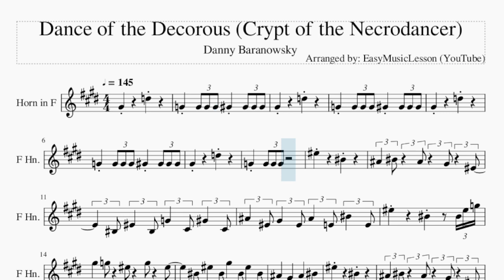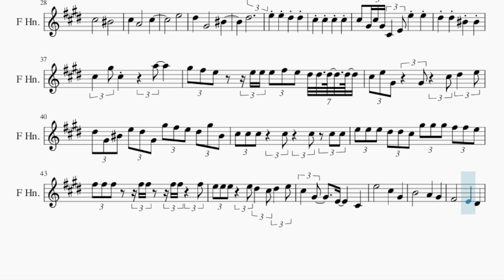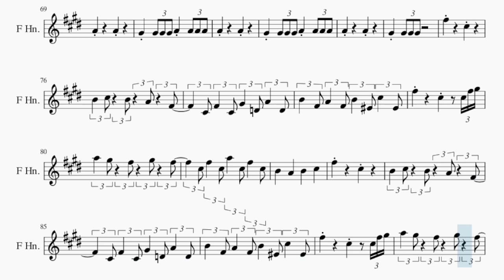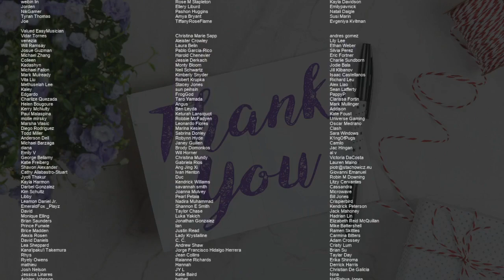Horn Sheet Music: How to play Dance of the Decorous (Crypt of the Necrodancer) by Danny Baranowsky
Comment and let us know how the videos have helped you. It keeps us going! :)Here is a sheet music/tab video on the song Dance of the Decorous (Crypt of the Necrodancer) by Danny Baranowsky on the horn. A horn sheet music arrangement which is transposed to notes that are easily played by horn, for the song Dance of the Decorous (Crypt of the Necrodancer) by Danny Baranowsky.

EasyMusicLesson2 teaches you to play the your favorite instrument, through well-arranged sheet music so that you too can learn how to play Dance of the Decorous (Crypt of the Necrodancer) by Danny Baranowsky on the horn as fast as you can. A horn sheet music with backing tracks to help your play the song better.

Chords of Horn arrangement:
A# Min   D# Maj   F Maj   F Aug   A# Min   D# Maj   F Maj   F Aug
A# Min   D# Maj   F Maj   F Aug   A# Min   D# Maj   F Maj   A# Min
D# Min   F# Maj   F Maj   A# Min   D# Min   F# Maj   F Maj
A# Min   D# Min   F# Maj   F Maj   A# Min   D# Min   D# Min
A# Min   D# Min   F Maj   A# Min   D# Min   F# Maj   F Maj
A# Min   D# Min   F# Maj   F Maj   A# Min   D# Min   F# Maj
F Maj   A# Min   D# Min   D# Min   A# Min   C Min 7 b5   B Maj
A Maj   E Maj   F# Min   C# Maj   D Maj   E Maj   B Min   C# Maj
C# Maj   F# Min   B Maj   B Min   F# Min   C# Maj   C# Maj
F# Min   B Maj   B Min   F# Min   C# Maj   C# Maj   F# Min
B Maj   B Min   B Maj   F# Min   C# Maj   F# Min   D# Min 7 b5
D Maj   F# Min   C# Maj   B Min   E Maj   F# Min   B Min   E Maj
D Maj   C# Min   B Min   C# Min   D Maj   E Maj   G Maj   F# Maj
A Maj   A Maj   B Min   A Sus 4   G Maj   F# Maj   B Min   D Maj
G# Min 7 b5   G Maj   E Maj   B Min   F# Maj   F# Maj   B Min
E Maj   F# Maj   F# Aug   B Min   E Maj   F# Maj   F# Aug   B Min
E Maj   F# Maj   F# Aug   B Min   E Maj   F# Maj   B Min   E Min
G Maj   F# Maj   B Min   E Min   E Min   B Min   E Min   F# Maj

Melody notes of Horn:
G#4           D5
G4     G4 G4 G4 G#4     G#4 G#4 G#4
G#4           D5
G#4           D5
G#4           D5
G4     G4 G4 G4
F5           C5
A#4   C5   A#4   G#4   F4
C4 F4   C4 G4   C#4 G#4   C#4
A#4   F4 G#4   F4 A#4   E4 C5   E4
F5           C5       C5 F5 G5
G#5   G5   F5   G5   F5
C5 F5   C5 G#5   C5 F5   C5
A#4     G#4     A#4     C5
F5           C5
A#4   A#4 G#4   G#4 A#4   A#4 C5   C5
G#4     A#4           B4
D#5
E5           D#5
C#5           C5
C#5     A4           C#5
E5
D#5     G#4           C5
D#5
E5     E5     D#5     D#5
C#5     C#5     C#5     C#5
C#5   G#4 C#5 G#4 C#4   E4 E5     E5
D#5     D#5     C5     C5
C#5   G#5 C#5         A5
G#5 F#5 E5   E5 E5 E5 F#5 E5 D#5 D#5 D#5 D#5
C#5 E5 G#4   G#4   C#5 D#5   E5
D#5 G#4 C5 E5 D#5 G#4 G#5 F#5 E5 D#5 G#5 C5
E5 E5 E5 D#5 D#5 C#5 G#5 G#5 G#5 F#5 F#5 E5
E5 E5 E5   E5 D#5   C#5 D#5   E5
C#5   G#4     E4       C#4
E5           C#5     G#4
C#5           B4
A4   B4   A4   G#4 F4
F#4 C#4 F#4 G#4   A4   B4   C#5
A4   B4 A4 G#4 A4 G#4
F#4           C#4
A4   G#4   F#4   G#4   F#4
C#4 F#4   G#4 A4   G#4 F#4
G#4     F#4     F4   F#4   G#4